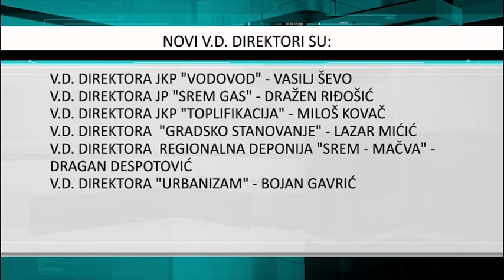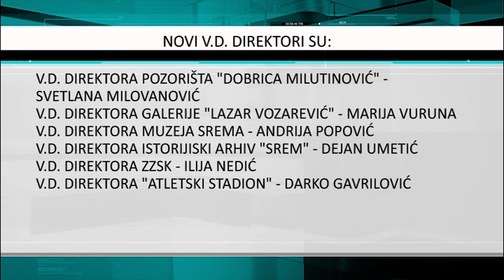Ko su novi direktori u Mitrovici?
U Sremskoj Mitrovici imenovani su novi vršioci dužnosti direktora javnih preduzeća i ustanova. Pored toga na današnjoj sednici Skupštine grada usvojen je i  Predlog odluke o Gradskim upravama Grada Sremska Mitrovica.